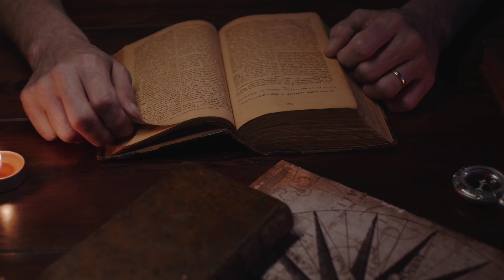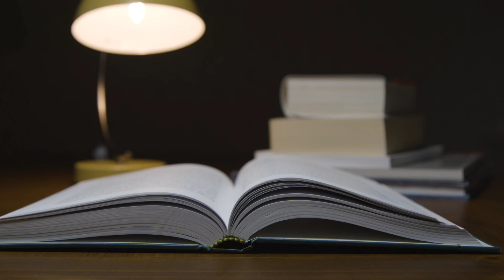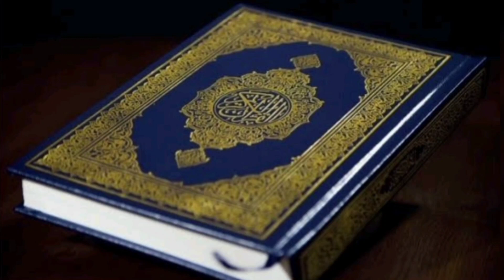क्या दिल्ली सल्तनत के अधीन राज्य धर्म तंत्र था ।